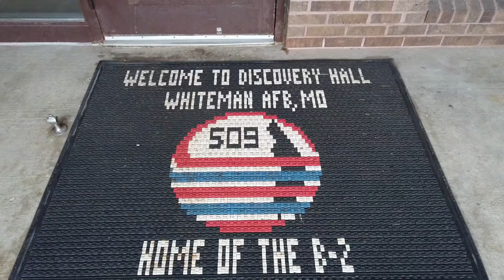Whiteman Air Force Base Dorms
This video provides Airmen a tour of dorms at Whiteman Air Force Base, Missouri, March 25, 2021. (U.S. Air Force video by Airman 1st Class Devan Halstead)